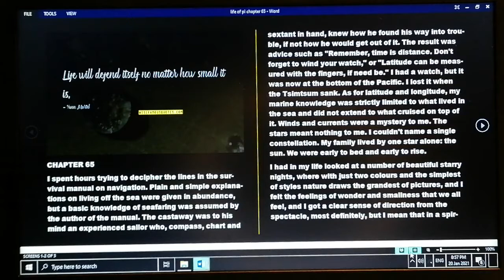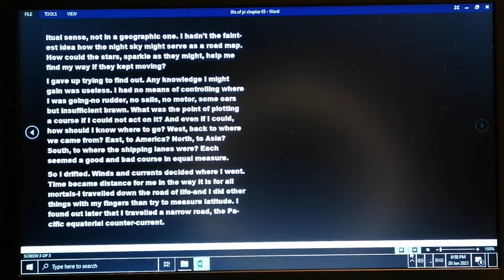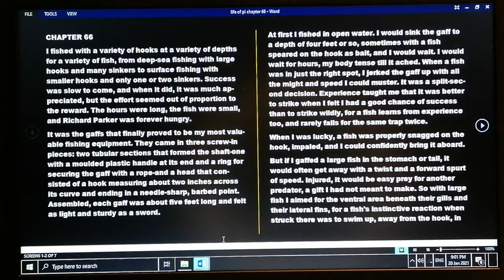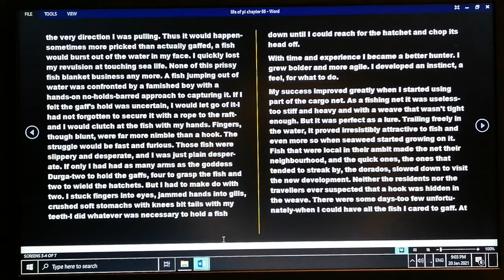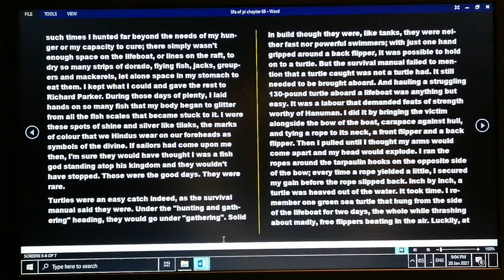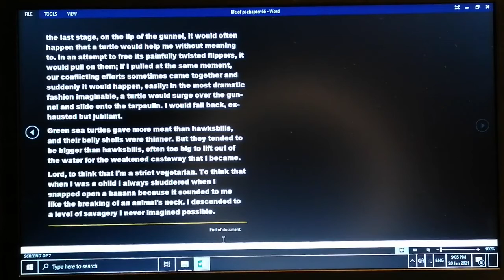life of pi book full text reading chapter 65,66